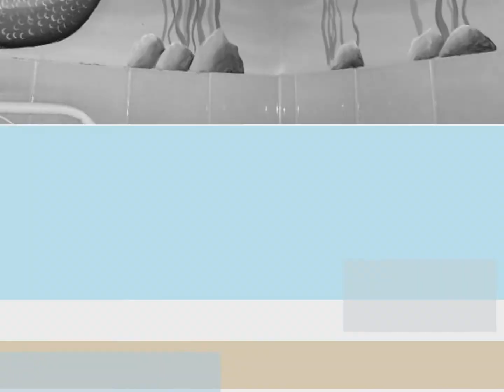coamiles nayarit pinturas Reales hechas por por humberto valderrama diaz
homosas  pinturas